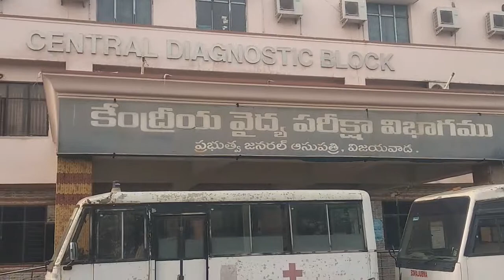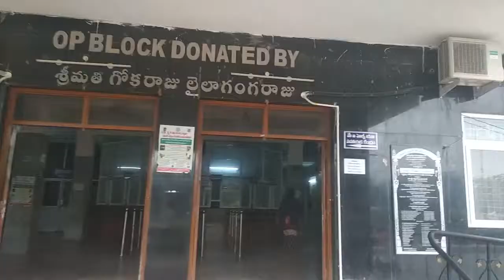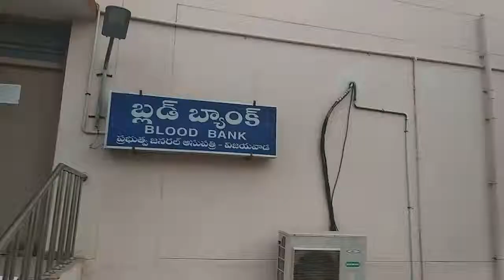vijayawada government hospital